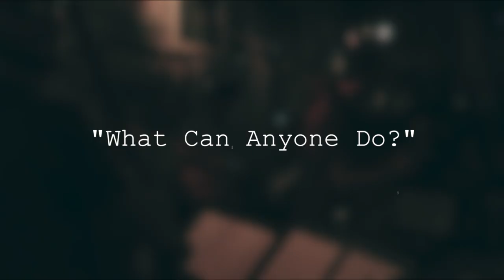Adam Claussen Quintet | What Can Anyone Do? (2019) | LIVE at Lagniappe House, Miami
"What Can Anyone Do?" from Claussen's debut album Arethusa Falls (2019) performed live at Lagniappe House on April 30th, 2019

Adam Claussen- alto sax/comp/video
Andre Bernier- piano
Robert Papacica- guitar
Marty Quinn- bass
Zander Ambrose- drums